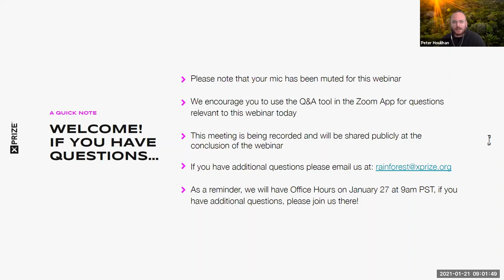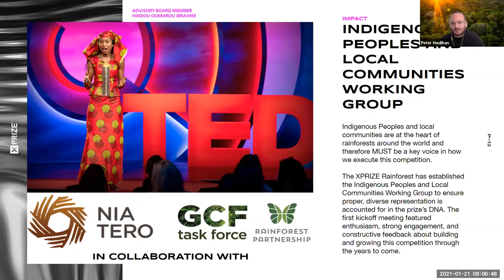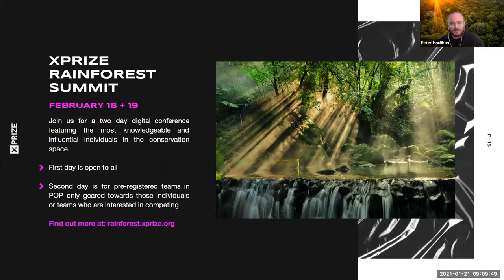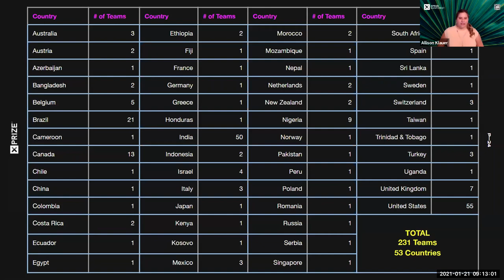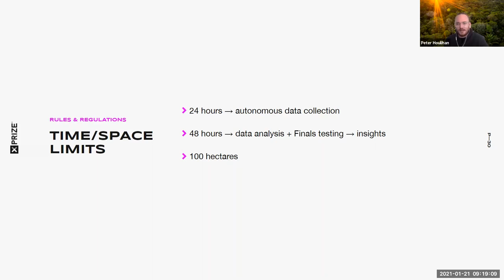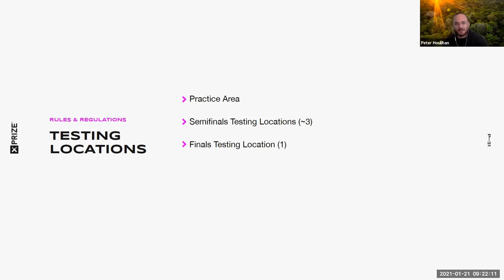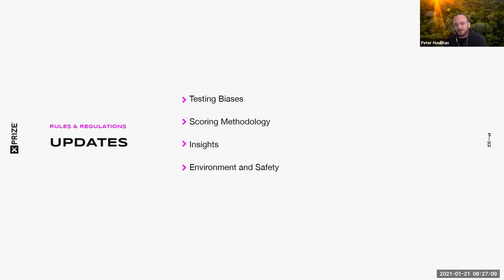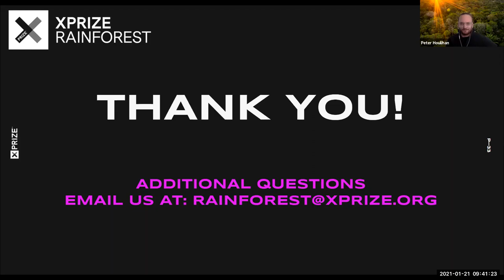Learn the Rules & Regulations of XPRIZE Rainforest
Rainforests are the greatest source of natural inspiration on earth, and present the ultimate stage for an incredible adventure into a world of science, life and humanity.

The XPRIZE Rainforest will accelerate the innovation of autonomous technologies needed for biodiversity assessment and will enhance our understanding of rainforest ecosystems by using rapid data integration to provide new wisdom about the forest as well as inspire new investment and exploration. The XPRIZE Rainforest will reveal the true potential of the standing forest, accelerating the development of new, just, and sustainable bioeconomies.

ABOUT XPRIZE